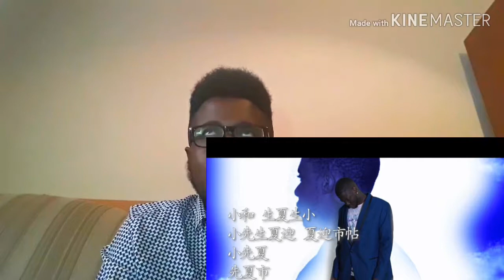Rdcworld1 "OLD ANIME THEMES VS. NEW ANIME THEMES" REACTION!!!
Add me on Snapchat! Username: theonlybitw